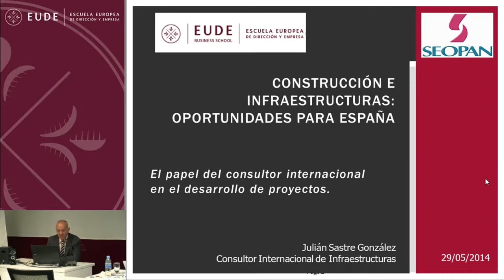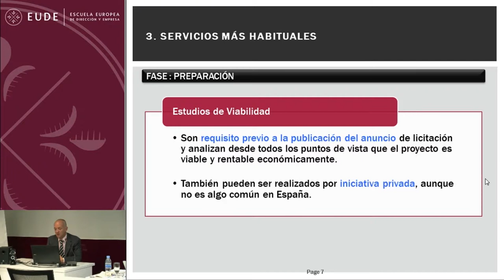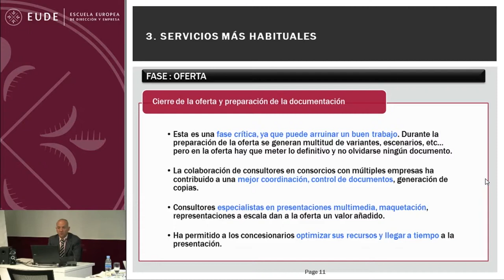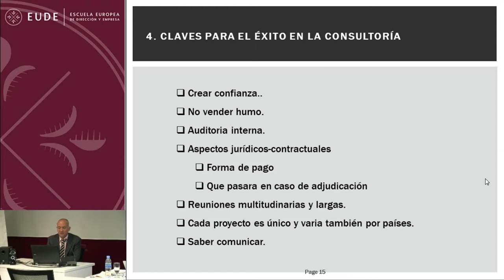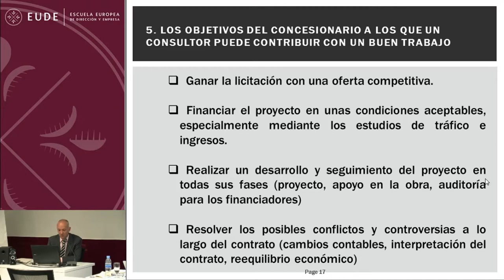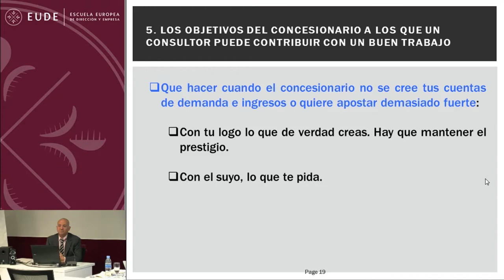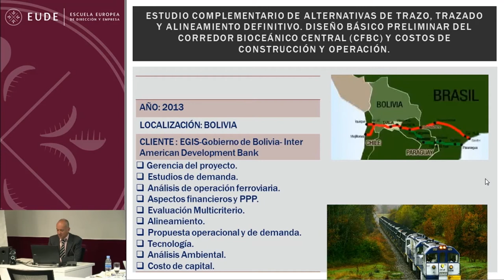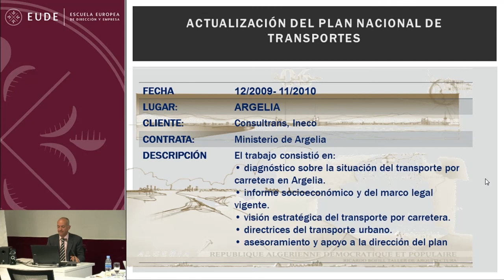Encuentro CAMIBER-Alianza del Pacífico: Construcción e Infraestructura II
EUDE organiza junto a Camiber un nuevo seminario en el que se analizarán las oportunidades en el área de Construcción e Infraestructuras en los países que constituyen la Alianza del Pacífico. Ponencia D. Julián Sastre González.